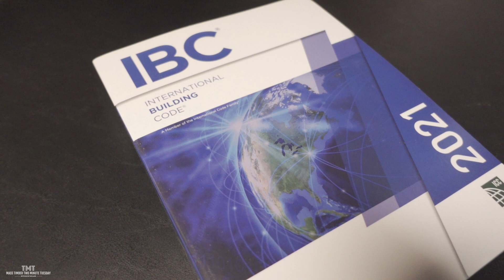What is Mass Timber's SWEET SPOT?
Is there a building size, height, number of stories, or occupancy in which mass timber works the best? In this video, I take a look at optimizing mass timber for a variety of projects, but rather than looking at this from a size and scale perspective, the focus is on structural material replacements for other systems in which mass timber works well - particularly post and beam framing. In this regard, mass timber's sweet spot can vary between something like an office building and a multi-family building.

To send mass timber video clips you have for use in these future videos, send a DM through LinkedIn (link above).